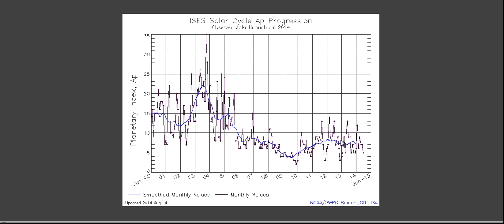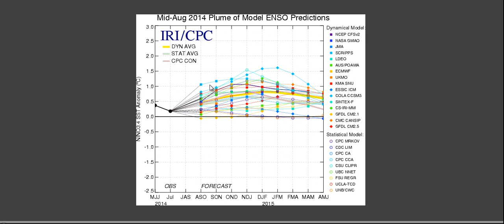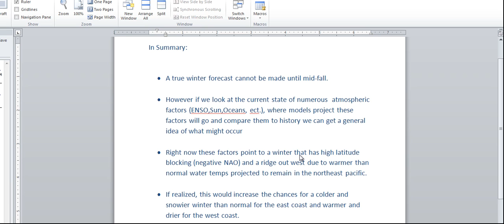Factors to Consider for Winter